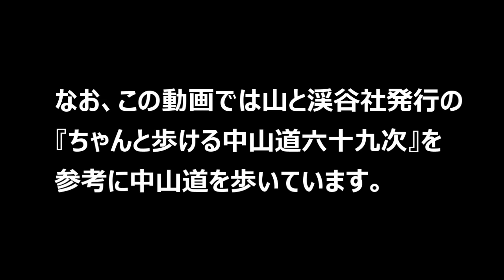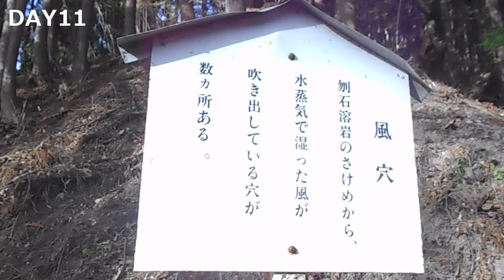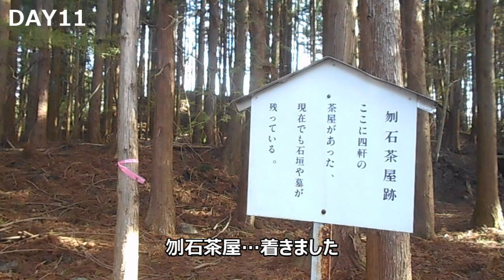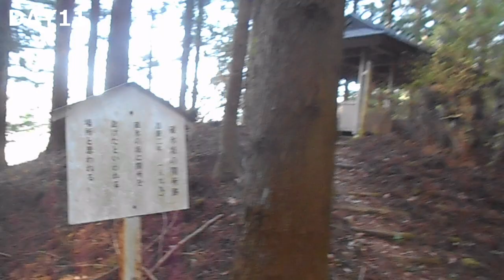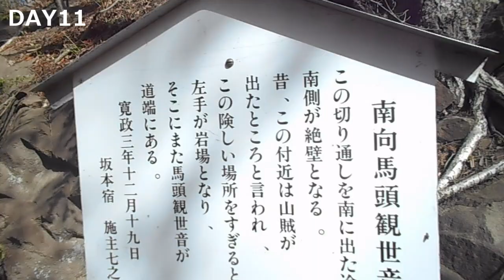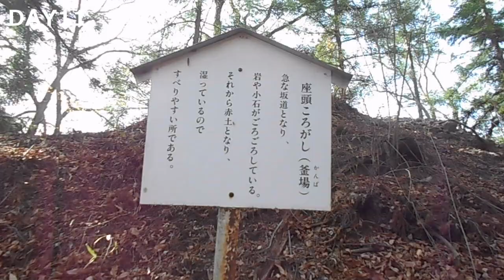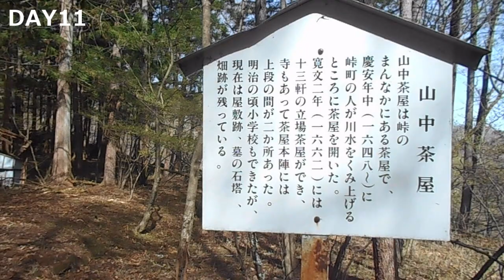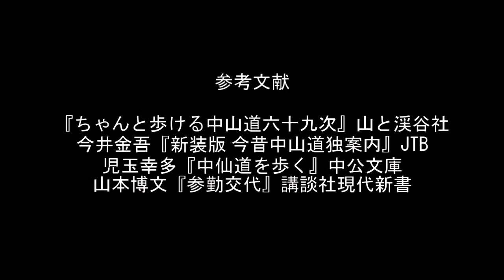中山道 ほぼテント泊・野宿 独り歩く道案内 #20（碓氷小屋（碓氷峠登山口）~一つ家跡（碓氷峠））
中山道を歩く道案内動画です。野宿とテント泊で東京日本橋から京都三条大橋まで歩きます。
※スギとヒノキの見分け方
※スギとヒノキの人工林、無花粉スギの問題について